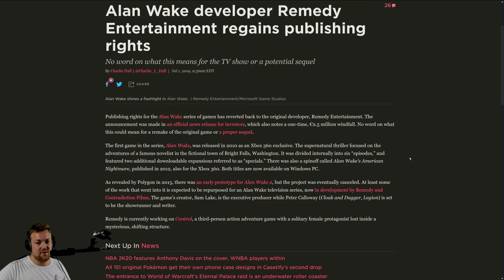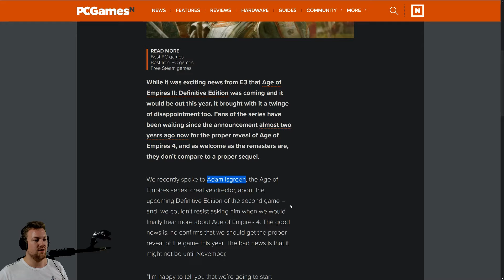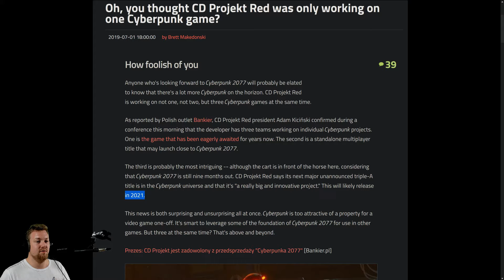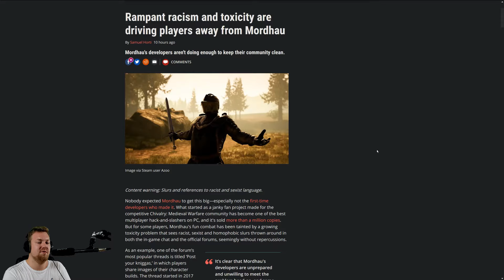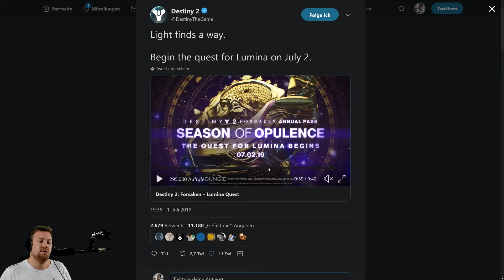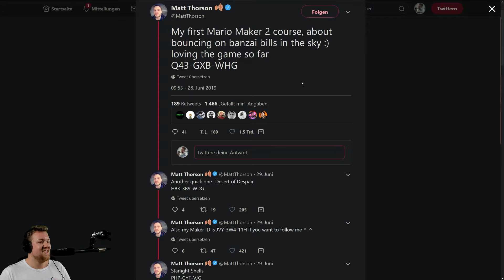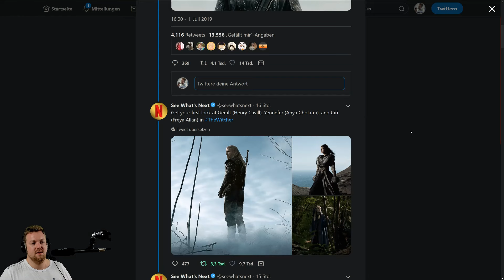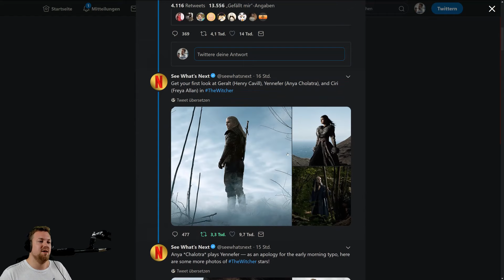Alan Wake returns to Remedy – Halo Reach PC Gameplay – First Witcher Netflix Stills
Today in the gaming news we got new info about the rights to Alan Wake which have returned to Remedy Entertainment! Additionally, we have the first look at Halo Reach running in 4k 60fps on PC and the first images from the Witcher Netflix series with Henry Cavill as Geralt, Witcher

NEWS SOURCES
Alan Wake developer Remedy Entertainment regains publishing rights

Expect Age of Empires 4 details at Gamescom or XO19

Amazon Prime subscribers are getting a bunch of cash in Grand Theft Auto Online and Red Dead Online

Black Ops 4's Blackout mode feels pay to win

First official Halo Reach PC Gameplay in 4k 60fps

Destiny 2's new exotic hand canon can heal allies

Celeste creator Matt Thorson shows Mario Maker 2 levles